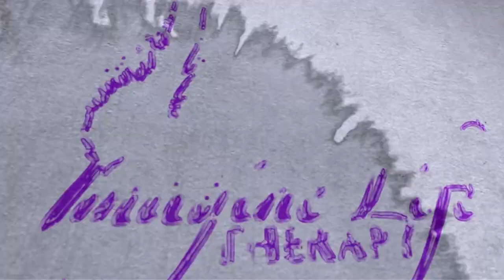What To Do When You Have to Find a New Doctor | The Chronic Illness Therapist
In this video, I discuss my experience having to find a new Rheumatologist and answer questions surrounding 'What to do when you have to find a new doctor?'.  I also offer tips for making this a smooth transition.

I provide therapeutic support for people living with chronic health conditions so you can live life to the fullest.

I not only provide this support, I'm a chronic illness patient too. After being diagnosed with Lupus, RA, Fibromyalgia and Endometriosis, I realized there wasn't enough support out there for the emotional and mental toll chronic illness takes on us. So I started my own practice and became known as 'The Chronic Illness Therapist'.

In therapy and in my non therapeutic videos and educational materials, we will address the cognitive, emotional, physical, social and spiritual aspects of chronic illness. Through a self- care framework, I offer support through a focus on communication and strengths based practices. I promote clients taking an active role in their own pain and treatment.